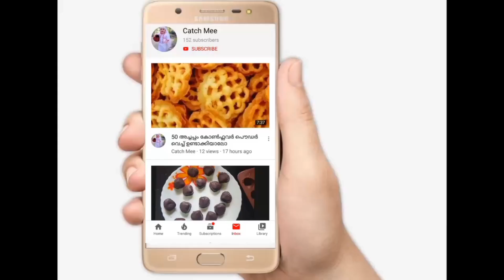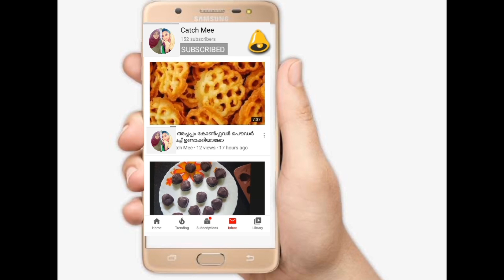ബോട്ടിൽ ആർട്ട്/Bottle Art